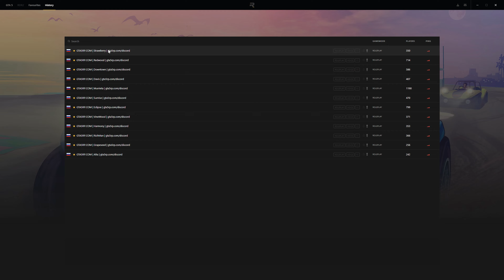Как пройти сюжетные квесты в GTA 5 RP 1 СЕНТЯБРЯ ! АВТО АУРУС В GTA 5 RP ! НОВЫЕ ВЕЩИ НОВЫЙ РЮКЗАКИ!